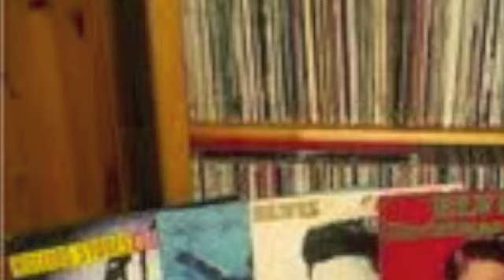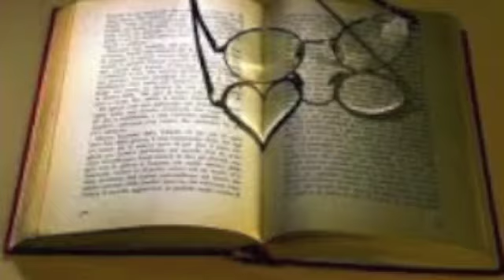Spent Some Time (rock version) - by Carl M. Nielsen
Let's spend a little time with some rocking sounds!